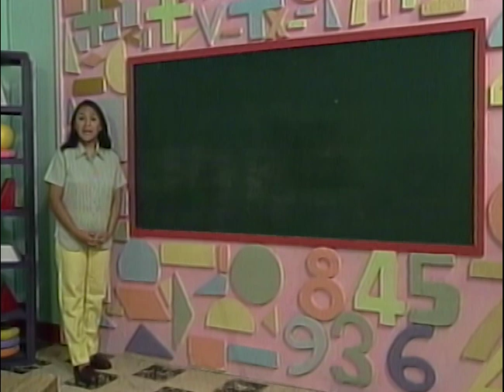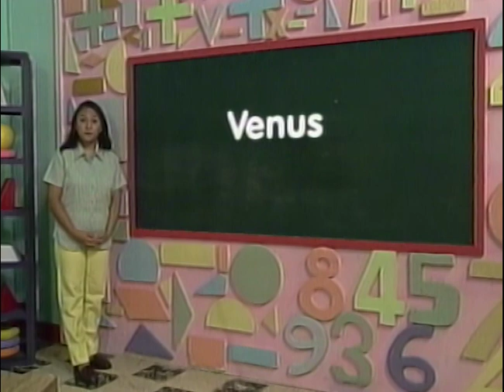Calendar | MathTinik | Grades 1 to 3 Math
Bakit nga ba tayo gumagamit ng kalendaryo? Alamin natin 'yan dito sa MathTinik!

3rd Floor Main Building, ABS-CBN Compound, Sgt. Esguerra Ave., South Triangle, Diliman, Quezon City